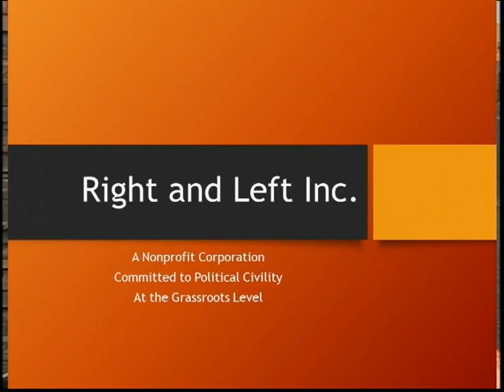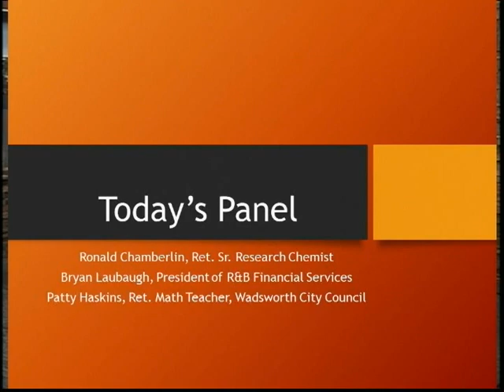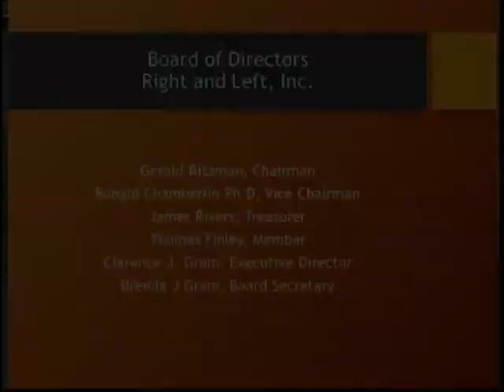Right and Left #79 - Regulation of Payday Lenders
Guests: John Grom, Ronald Chamberlin, Patty Haskins, Bryan Laubaugh

WCTV
619 School Dr. Wadsworth, OH 44281